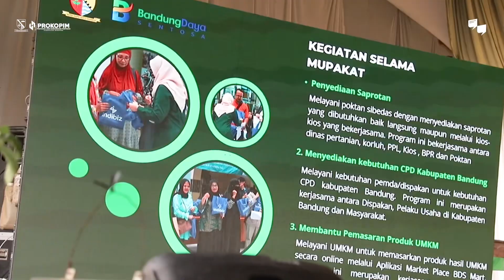Bupati Konsisten Utamakan Program Kelompok Tani